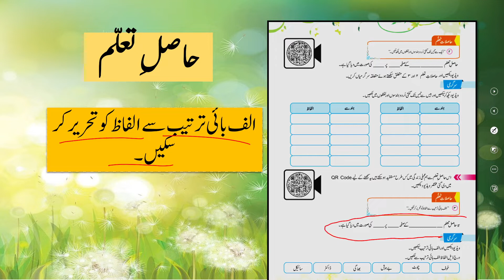Urdu Grade 2 Unit 10 SLO 3 || SNC 2020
Alif by terteeb sy alfaz likh skain.